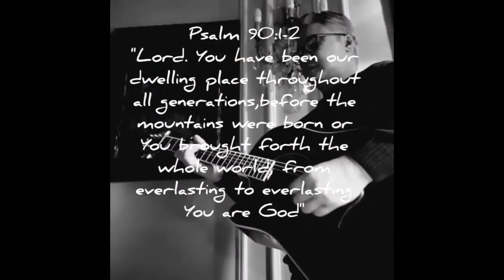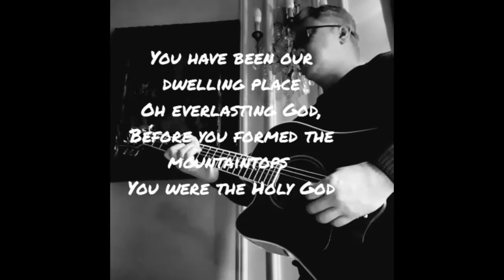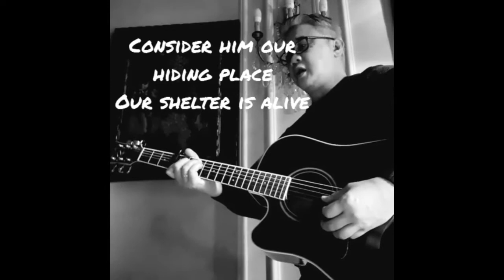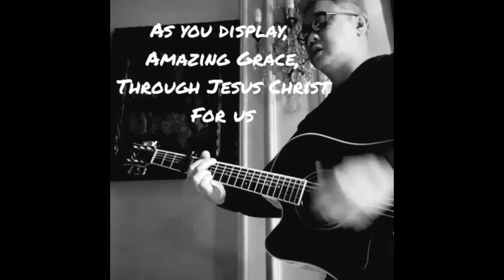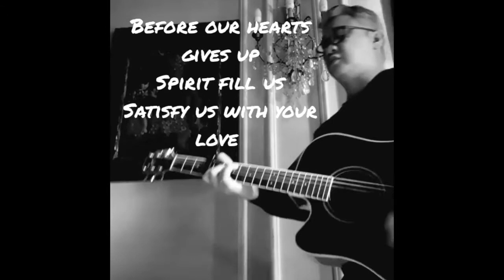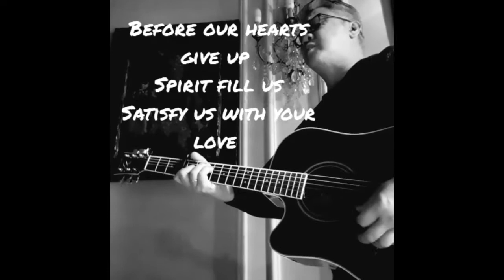FIC April 25, 2021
Final message in the series, "David, a man after God's own heart".
 Pastor Randy McGehee